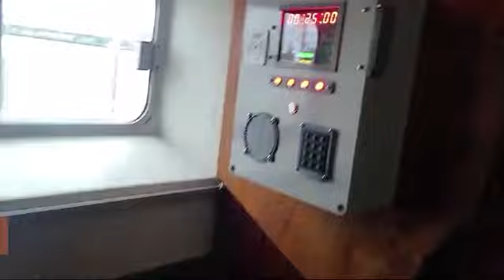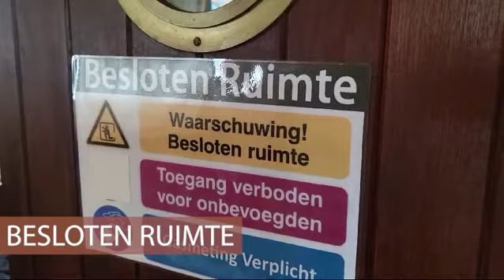Veiligheids Escape boot!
Naast de mobiele trailers hebben wij ook een escape room gemaakt in een zeilboot. Deze zetten we in voor awareness trainingen op het gebied van cyber security, safety en ondermijning. Wij plaatsen deze escape room niet op jullie parkeerplaats, maar wij leggen de boot bij jullie aan de steiger. Zo kunnen jij en je medewerkers genieten van deze exclusieve activiteit en creëren we samen op een leuke en interactieve manier meer awareness voor deze belangrijke onderwerpen.

Samen met een specialist ontdek je in 45 minuten wat de belangen of gevaren van Cyber Security, Safety of Ondermijning zijn. De deelnemers spelen het spel 30 minuten, waarbij zij verleid worden om fouten te maken. Dit doen zij in groepen van maximaal 6 personen. Na afloop kaart een expert de fouten aan en geeft hij aan hoe de medewerkers hun gedrag kunnen verbeteren om veiliger te werken en zo incidenten te voorkomen.